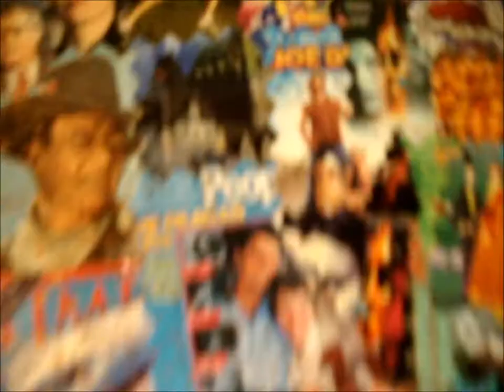Bodhicaryāvatāra Chapter 3 verses 1-4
Śāntideva's Bodhicaryāvatāra, Chapter 3, Verses 1-4